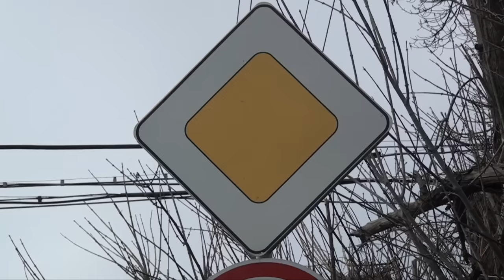Шұғыл шақырылым (24.02.2016)